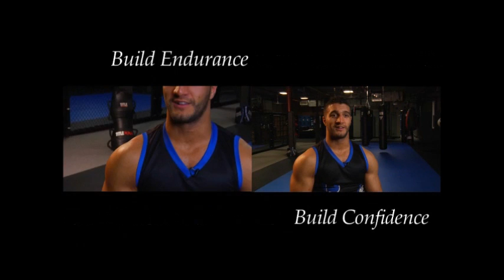Boxing Classes in Rye NY | 30 Days Free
Westchester Fight Club-Mixed Martial Arts Academy is the best training facility for Boxing Classes.  With classes in Boxing, Muay Thai, MMA, Brazilian Jiu Jitsu, Cardio Kickboxing, Women's Only Bootcamp, Childrens Martial Arts and Afterschool Program!